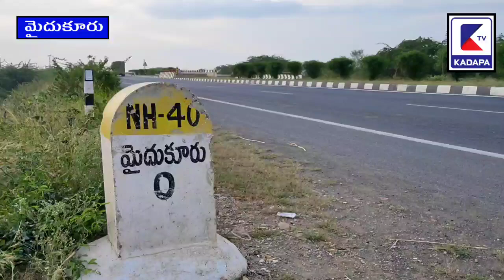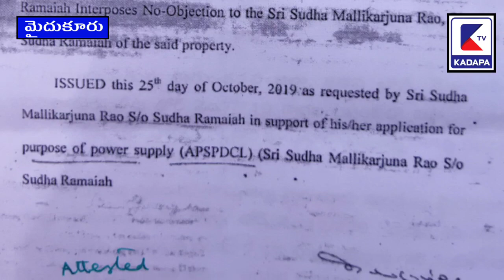అనధికారిక లేఅవుట్ లో అధికారికంగా వెళ్తున్న తెలుగుగంగ కాలువ. మోసపోయిన భాదితులు | KADAPA tv